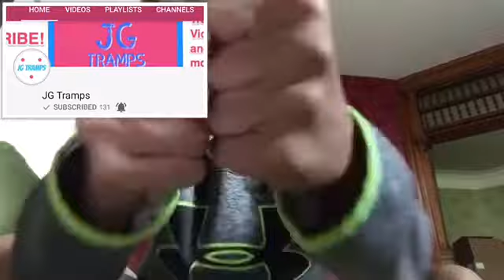What's going to be happening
You can find the pictures of tanner at these websites also JG tramps YouTube Channel is and I forgot to say JG tramps is going to the meet and greet to so we might meet up there bye